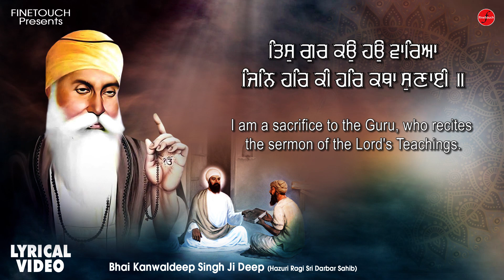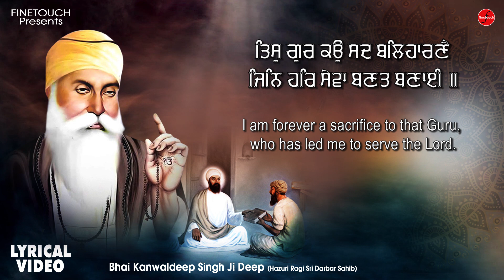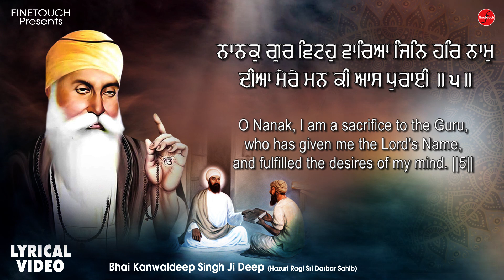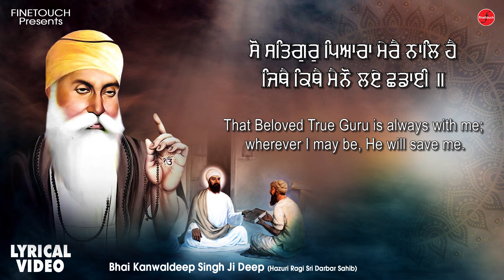New Shabad Gurbani 2023 | So Satgur Pyara Mere Naal Hai (Lyrical Video) | Bhai Kanwaldeep Singh Ji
shabadgurbani : So Satgur Pyara Mere Naal Hai (Lyrical Video) | New Shabad Gurbani 2023 | Bhai Kanwaldeep Singh Ji (Hazuri Ragi Sri Darbar Sahib Ji)

Finetouch & Rupinder Singh Presents The Official Promo Of Latest Shabad Gurbani 2023 So Satgur Pyara Mere Naal Hai By Bhai Kanwaldeep Singh Ji (Hazuri Ragi Sri Darbar Sahib Ji)

Ragi - Bhai Kanwaldeep Singh Ji (Hazuri Ragi Sri Datbar Sahib Ji)
Shabad -So Satgur Pyara Mere Naal Hai (Lyrical Video)